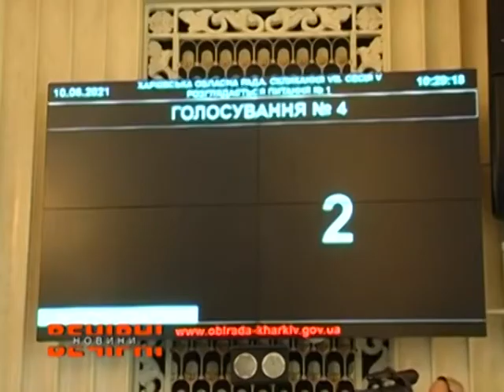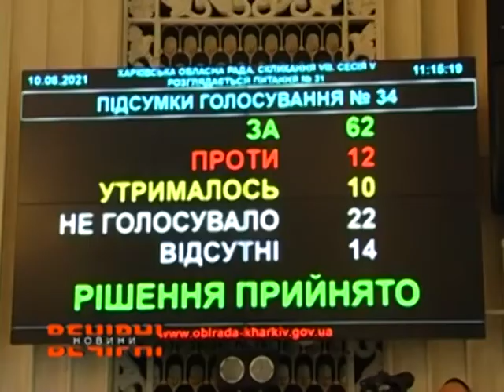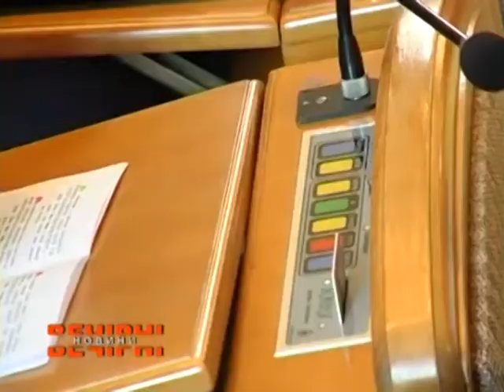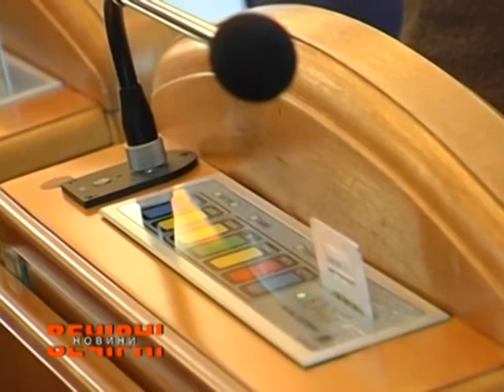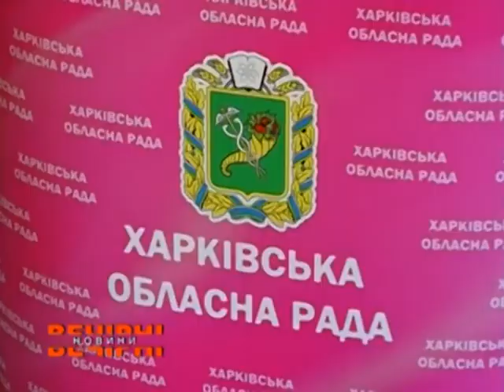"Харківська влада не вміє працювати" - Ігор Райнін підбив підсумки діяльності обласної влади